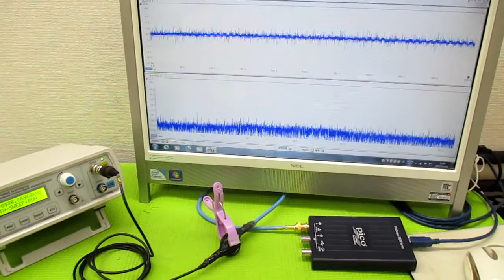メガヘルツの超音波発振制御プローブ